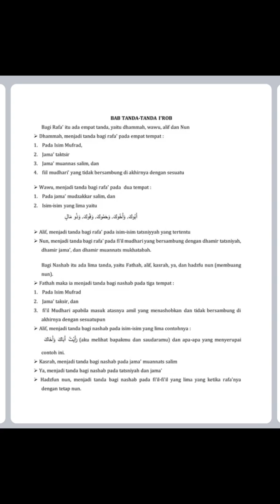Jurumiyah bahasa Indonesia bagian 3 Terjemah kitab jurumiyah ilmuNahwu kitab kuning bahasa Indonesia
semoga video ini bermanfaat untuk kita semua. Chanel ini membahas tentang kitab kitab kuning dengan terjemahan bahasa Indonesia,